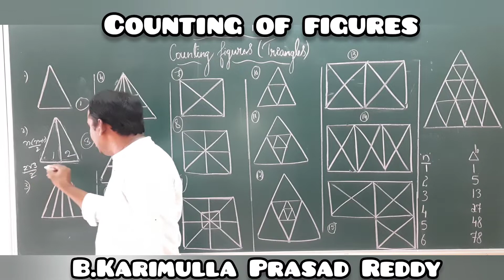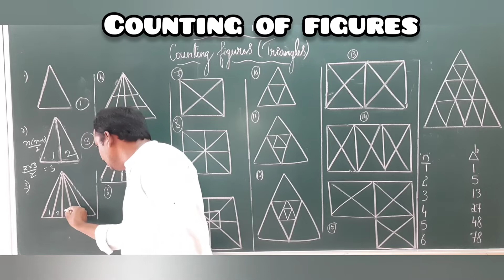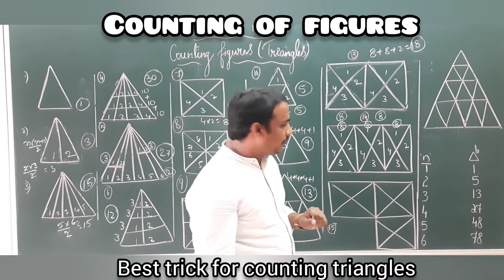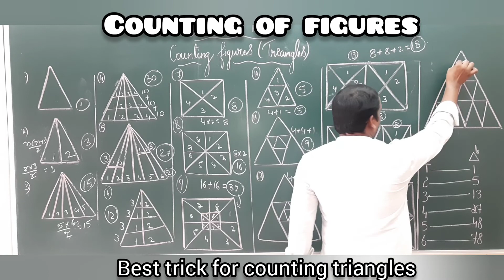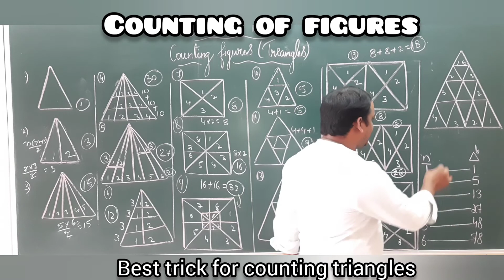Best trick for Counting of Figures(Triangles)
Super fast Trick -2